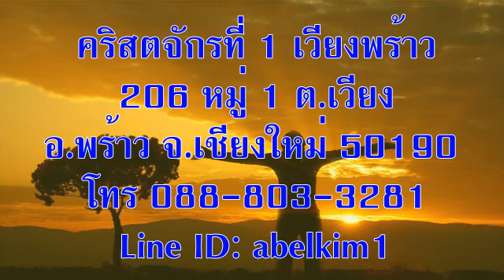วันเสาร์ที่ 13 มีนาคม 2021 ผู้แสดงนำ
เรื่อง ผู้แสดงนำ

เตรียมจิตใจ:
คิดถึงสิ่งต่างๆ ในชีวิตที่ไปได้ดีในขณะนี้ ขอบคุณพระเจ้าสำหรับสิ่งดีเหล่านั้น

อ่าน:  ผู้วินิจฉัย 7:15-24ก
เมื่อกิเดโอนได้ยินเขาเล่าความฝันและคำแก้ฝันเช่นนั้นแล้ว ท่านก็นมัสการ (ผู้วินิจฉัย 7:15)

สำรวจและใคร่ครวญ:
ความพ่ายแพ้ของกองทัพมหึมาของคนมีเดียน และคนอามาเลข และชาวตะวันออก (6:33) ต่อกิเดโอนและคน 300 คนโดยใช้อุบาย “แตรเขาสัตว์และคบเพลิง” ช่างมหัศจรรย์จนไม่ต้องสงสัยเลยว่า ชัยชนะเป็นมาจากพระเจ้า นี่คือหลักฐานพยานว่าชะตาของอิสราเอลดีขึ้นเมื่อคนของพระเจ้าระลึกถึงพระองค์ และสัตย์ซื่อต่อพันธสัญญาว่า จะนมัสการพระเจ้าองค์เดียว ไม่ว่าจะเป็นไปได้ยากสักแค่ไหน การวางใจพระเจ้าคือปลอดภัยที่สุด!

แต่กิเดโอนวางใจพระเจ้าโดยสิ้นเชิงหรือไม่? คำปลุกใจที่สั่งให้ร้องว่า “เพื่อพระยาห์เวห์ และเพื่อกิเดโอน” (ข้อ 18) อาจเป็นเพราะทหารอิสราเอลสรับใช้ทั้งพระเจ้าในฐานะคนของพระองค์และกิเดโอนในฐานะผู้บัญชาการทหาร แต่มันก็อาจจะแปลได้ว่ากิเดโอนพยายามจะเป็น “พระเอก” คู่กับพระเจ้าในชัยชนะครั้งใหญ่ของอิสราเอล บางทีกิเดโอนอาจจะมองว่าตัวเองเป็น “นักรบกล้าหาญ” แล้ว (6:12) เลยอาจสูญเสียทั้งความอายและความถ่อมใจ? ความเป็นคนดังช่างน่าดึงดูด แม้ภายในคริสตจักรไม่ต่างกับโลกภายนอก! ความเป็นไปได้ว่า รูปเคารพของการเห็นว่าตัวเองเก่งกล้าสามารถคืบคลานกลับมาได้อย่างรวดเร็วผ่านประตูแห่งความสำเร็จของกิเดโอนสอดคล้องกับวงจรความเสื่อมทรามของอิสราเอลที่เราเห็นได้ตลอดพระธรรมผู้วินิจฉัย

ตอบสนอง:
คุยกับพระเจ้าอย่างซื่อสัตย์ว่าคุณมีปัญหาเรื่องการอยากจะยกชูตัวเองอย่างไร ทูลขอสติปัญญาให้ทราบว่าจะถวายเกียรติพระเจ้าอย่างเหมาะสมได้อย่างไรในชีวิตของคุณ

เชิญร่วมกลุ่มไลน์พระคำนำชีวิต1
เชิญร่วมกลุ่มไลน์พระคำนำชีวิต2